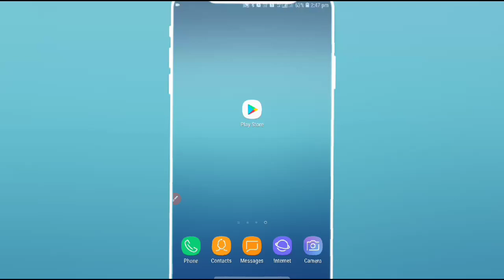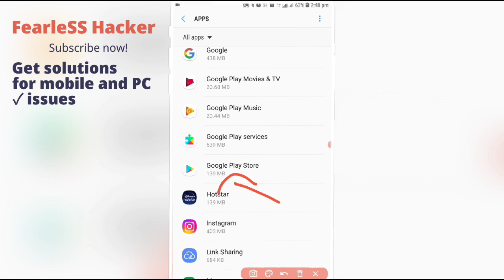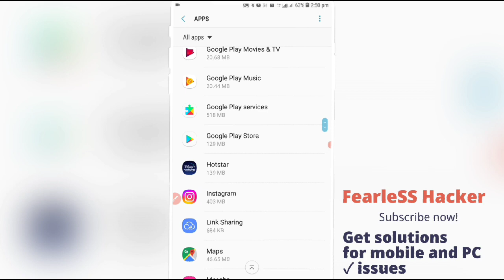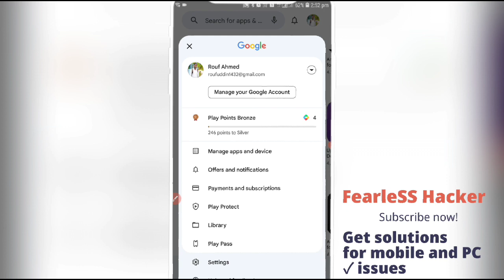How to Fix "Authentication is required" Error on Google Play Store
- In this video, I will show you how to fix the "Authentication is required. You need to sign in to your Google Account. Try again" error that you may encounter when trying to open the Google Play Store. This error can be frustrating, but fortunately, there are some easy steps you can take to resolve it. I will walk you through the troubleshooting process and provide clear instructions on how to fix this error once and for all. This video is in Hindi and English, with detailed step-by-step guidance and keyboard shortcuts for both languages.

keyboards -
Google Play Store error
Google account login error
Android authentication error
How to sign in to Google account
Troubleshooting Google Play Store
Fix Google Play Store authentication issue
Google Play Store access issue
Android app store error
Play Store sign-in problem
Play Store not opening
Google Play Store account error
Google Play Store error message
Google Play Store not working
Fix Google Play Store error
Google Play Store login problem
Google Play Store login failed
Google Play Store sign-in failed
Google Play Store sign-in error
Android app authentication issue
Google Play Store authentication error
Sign-in error on Google Play Store
Fix Google Play Store sign-in issue
Google Play Store access problem
Android authentication error
Troubleshooting Google Play Store errors
Fix Google account login error
Google Play Store login issue
Error message on Google Play Store
How to sign in to your Google account
Resolve Google Play Store authentication error
गूगल प्ले स्टोर ऑथेंटिकेशन त्रुटि
गूगल प्ले स्टोर साइन-इन त्रुटि
गूगल प्ले स्टोर साइन-इन समस्या को ठीक करें
गूगल प्ले स्टोर अकाउंट एक्सेस समस्या
एंड्रॉइड ऑथेंटिकेशन त्रुटि
गूगल प्ले स्टोर त्रुटि समस्या का समाधान
गूगल अकाउंट लॉगिन त्रुटि को ठीक करें
गूगल प्ले स्टोर लॉगिन समस्या
गूगल प्ले स्टोर त्रुटि संदेश
अपने गूगल अकाउंट में साइन इन करने का तरीका
गूगल प्ले स्टोर ऑथेंटिकेशन त्रुटि का समाधान करें
Google Play Store
Authentication Error
Sign in Error
Android
Fix
Hindi Tutorial